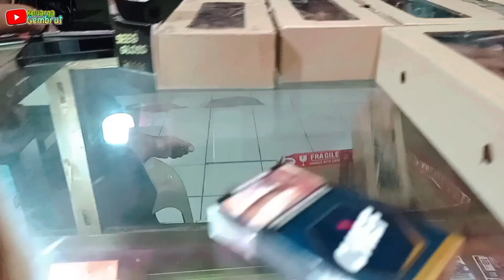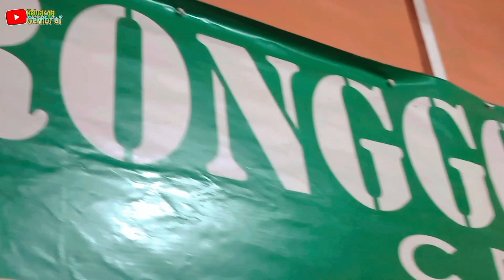TAMU DARI PUSAT BAWA BARANG-BARANG UNIK